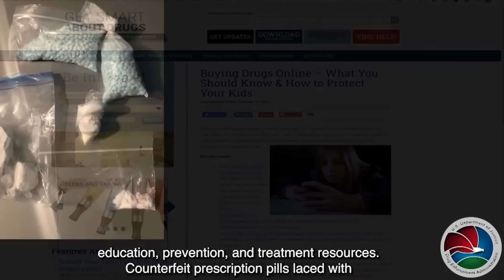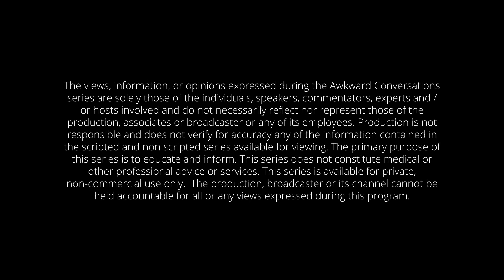Helping Kids De-Stress (Part 1) | Awkward Conversations S2E13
Stress can be crippling and learning to identify emotions can be hard. On today’s episode, Jodie Sweetin and Amy McCarthy talk about the unprecedented amount of stress kids are under with  Erin Wick, Senior Behavioral Health & Student Support Director, and Dr. Krystal Lewis a psychologist at the National Institute of Mental Health. The group discusses how to differentiate between stress and anxiety, how to recognize when your child is undergoing stress, and what to do if you do notice those signs. Daniel Logan (Boba Fett) also joins to share how he helps his young child cope with stress. Tune in to receive additional resources to help your child de-stress and better regulate.

Resources:
Resources for parents, educators, and caregivers wanting to learn more about how to effectively keep an open dialogue with children about drug use, signs of use, and more
Growing Up Drug Free: A Parent's Guide to Substance Use Prevention
Let’s Talk About it! Podcast with Greg Grunberg

About Elks
As a 150-year-old organization, they are 100% inclusive with a membership of close to 1 million diverse men and women in over 2,000 Lodges nationally, and while they consider themselves faith based, they are nondenominational and open to all creeds. The Elks have always prided themselves on civic duty, and the Elks Drug and Alcohol Prevention (DAP) program is the nation's largest all volunteer Kids Drug & Alcohol Use Prevention program. The Elks are also strong supporters of our brave men and women in the military, having built and donated the nation's first VA Hospital to the U.S. government. The Elks have donated more than $3.6 billion in cash, goods, and services to enrich the lives of millions of people!
About DEA The United States Drug Enforcement Administration was created in 1973 by President Nixon after the government noticed an alarming rise in recreational drug use and drug-related crime. A division of the Department of Justice, DEA is tasked with enforcing the controlled substances laws by apprehending offenders to be prosecuted for criminal and civil crimes. DEA is the largest and most effective anti drug organization in the world, with 239 domestic locations and 91 foreign offices in 68 countries.

Watch Awkward Conversations Season 1 the series:
Awkward Breakfast Conversations - Ep. 1
Awkward Lunch Conversations - Ep. 2
Awkward Dinner Conversations - Ep. 3

The views, information, or opinions expressed during the Awkward Conversation series are solely those of the individuals, speakers, commentators, experts and or hosts involved and do not necessarily reflect nor represent those of the production, associates or broadcaster or any of its employees. Production is not responsible and does not verify for accuracy any of the information contained in the series available for viewing. The primary purpose of this series is to educate and inform. This series does not constitute medical or other professional advice or services. This series is available for private, non-commercial use only. The production, broadcaster or its channel cannot be held accountable for all or any views expressed during this program.